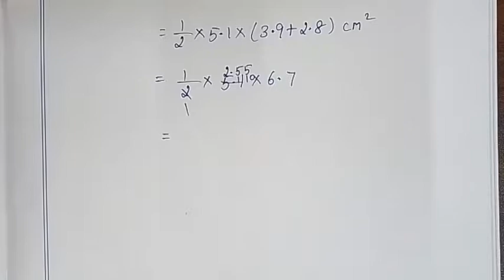TN 8th ch 5 geometry example 5.23 construction of quadrilateral explained by Sridevi Mam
TN samacheer class 8 maths chapter 5( geometry ) example 5.23 construction of quadrilateral clearly given by sridevi mam | 8th maths in tamil | full book syllabus 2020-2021 | new syllabus 2020 to 2021

Tamilnadu Samacheer New syllabus 8th std Maths class 8 maths  ch 5 ( geometry ) full book new syllabus 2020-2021 example 5.23 construction of quadrilateral solution